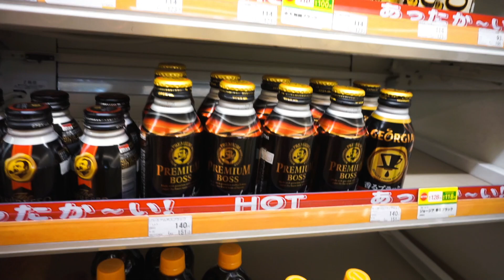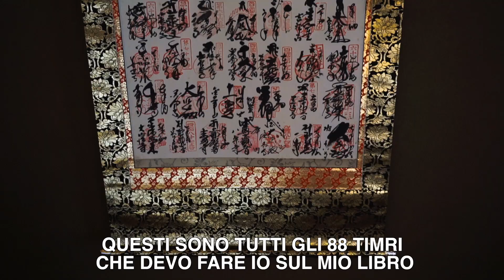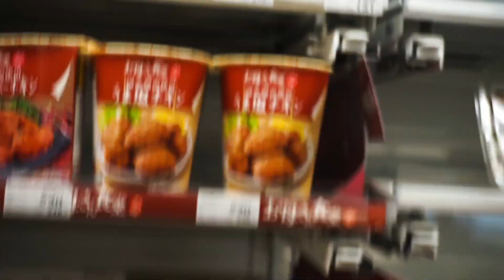CUCINO LA CARBONARA in Giappone / CAMMINO DI SHIKOKU Daily Vlog #13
Ragazzi che giornata! Iniziata con il sorriso e finito ancora meglio!
Ho cucinato una carbonara con in controfiocchi, in più mi è stato fatto un regalo che mi ha lasciato senza parole!

per 10€ GRATIS sul conto

Abbonati ad Prime

30 giorni GRATIS Prime video

Amazon music Unlimited 3 mesi gratis

Il mio zaino da 80 litri
Ferrino Transalp 80l

La mia attrezzatura:

Sony A6000
GoPro hero5 kit
Custodia Sony
Microfono Rode
Prolunga cavo Rode
Adattatore microfono
Ottica Fissa
Paraluce obbiettivo 16-50
Batterie "GoPro"
Batterie Sony
PowerBanck 20k mah
Proteggi memoryDisk
Adattatore universale

Memorie esterne
SanDisk micro